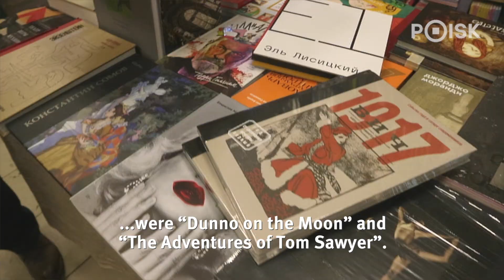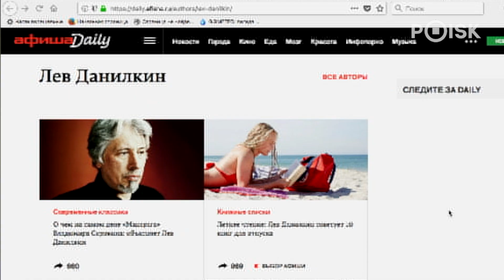Пять минут с писателем Львом Данилкиным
Писатель и бывший литературный критик - о писательском ремесле, премиях, списках книг и наличии дома книжного шкафа

Молодым читателям Лев Данилкин известен по книжным микрорецензиям в журнале Афиша. Но люди в теме знают, что он автор трёх биографий: Александра Проханова, Юрия Гагарина и Владимира Ленина.

За последнюю работу о Ленине Данилкин получил премию “Большая книга”. Его текст будет переведён на десятки иностранных языков.

Сколько нужно прочесть прежде чем начать писать собственную книгу? Стоит ли уделять время “книжным спискам”? Что происходит, когда чтение превращается в работу?

Возвращаемся в уютный мир книги.

POISK - проводник в мир искусства, развлечений и мудрости